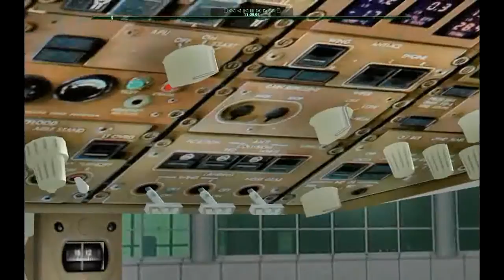X Plane - Taxi and Takeoff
Czech airlines Boeing 767 taxi and takeoff from LHBP. Enjoy!